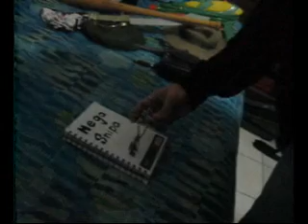Cx3WMF Films - Resident Evil Parody Trailer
aka el trailer de un video que tal vez si lo vayamos a hacer ua que tenemos mejores planes para los videos, asi que esten atentos